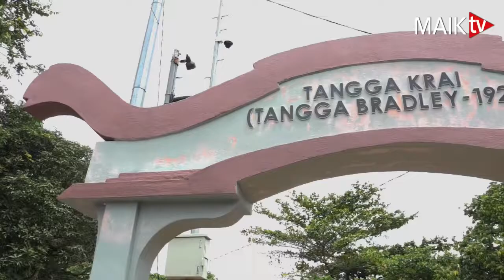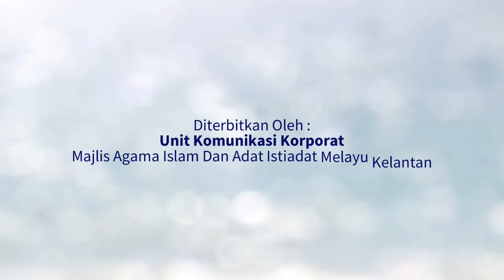Projek Wakaf Jeti Kuala Krai